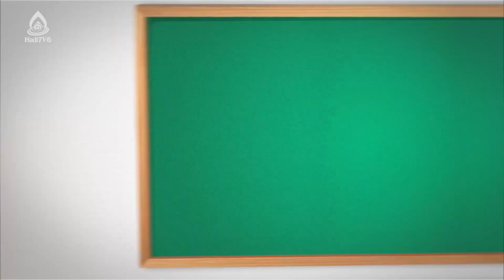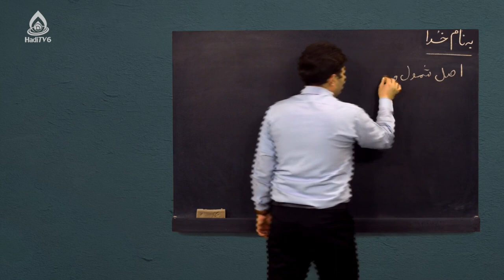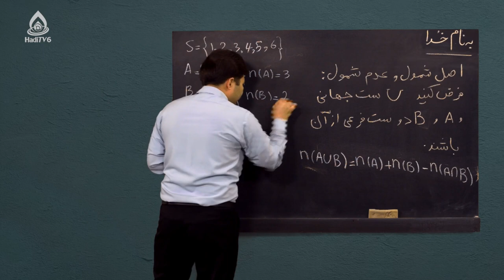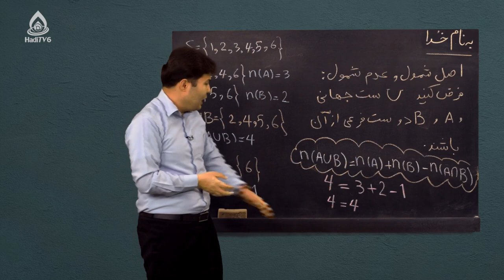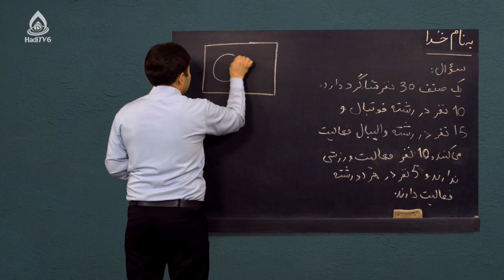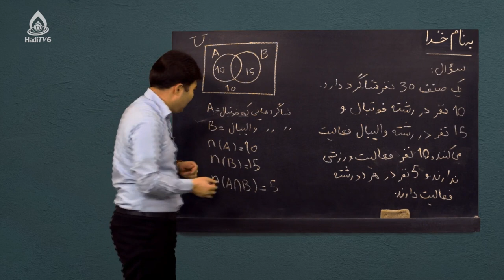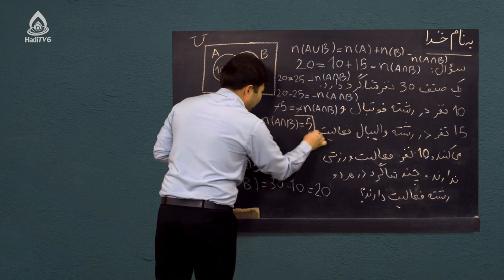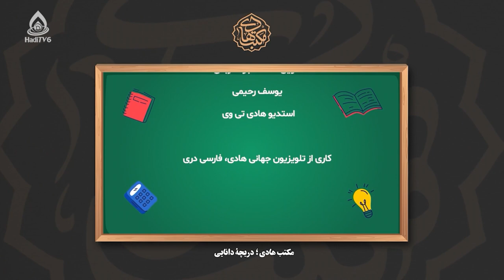کتاب ریاضی صنف نهم، درس پنجاه‌وپنجم (مدل سازی با ست‌ها)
احتمالات